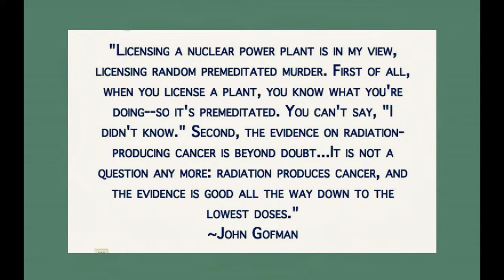Japanese Kids Exposed to Dangerous Levels of Radiation (19 Octob